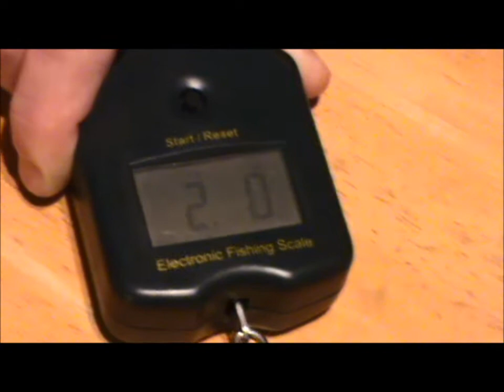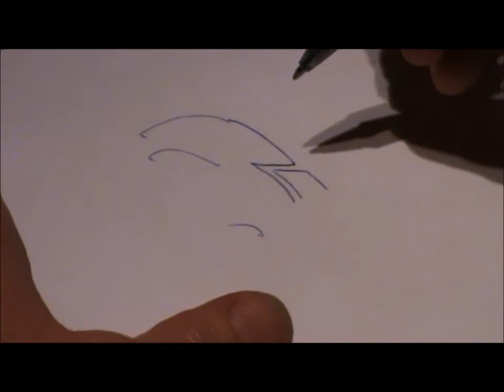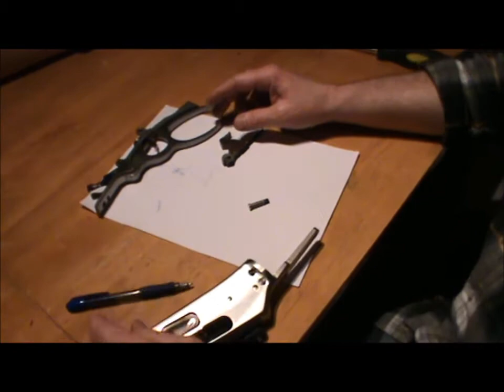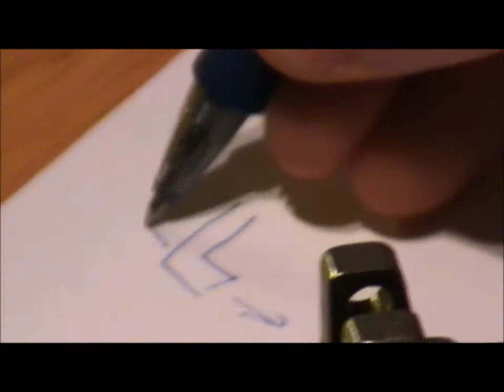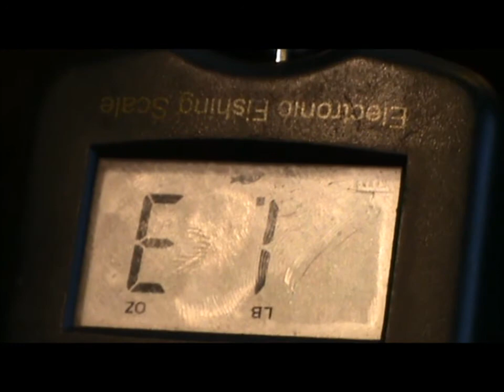Tuning Marlin SBL 45-70 Part 8of11. 1 TRIGGER, HAMMER & STOCK. STORY DIVIDED IN 3 PARTS. NR 1!!!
Me and my Marlin. Tune, polish and repair Marlin lever guns.
Part 8(1): Reduce trigger pull. Cut & polish trigger/sear & hammer engagement surfaces.
              And remove hammer overtravel.